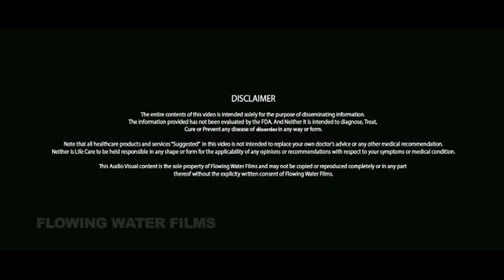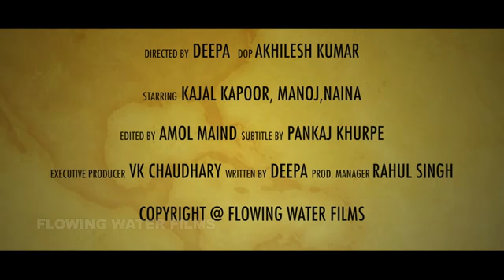Breast cancer Causes and symptoms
Life care